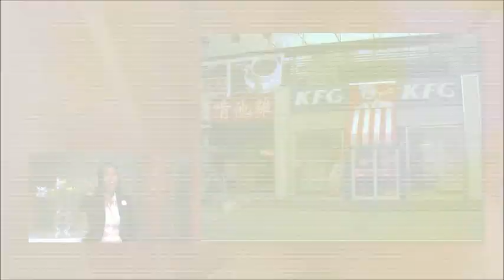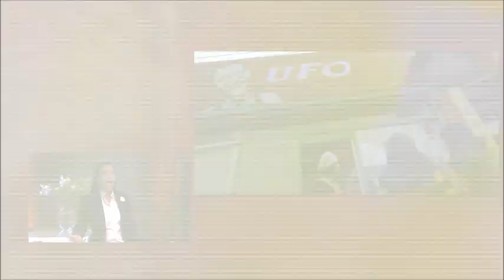เรื่องแบบนี้เจอได้แต่ที่จีน [กาละแมร์ S2 ep.13]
กาละแมร์ Season 2 ep.13 วันเสาร์ที่ 22 พฤศจิกายน 2557 เวลา 19.00น. ช่อง 3 SD
ผลงานของศิลปินชาวจีน ที่เค้าจะระบายสีตัวเองหรือคนอื่นให้กลมกลืนไปกับสถานที่นั้นๆ และเรื่องแปลกๆในเมืองจีนค่ะ อ่อ แถมญี่ปุ่นนิดนึง

พบรายการ กาละแมร์ ได้ทุกวันเสาร์และอาทิตย์ เวลา 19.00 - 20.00 น. ช่อง 3 SD
กล่อง-ทีวีดิจิตอล ช่อง 28 / จานดาวเทียมและเคเบิ้ลทีวี ช่อง 38